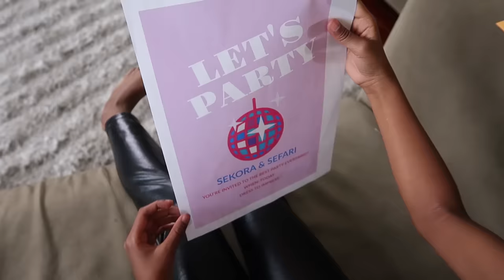Invited To A Party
SUITE 413
370, 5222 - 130th AVENUE SE
CALGARY, ALBERTA

Sekora and Sefari get invited to a party. Watch them get ready for it.